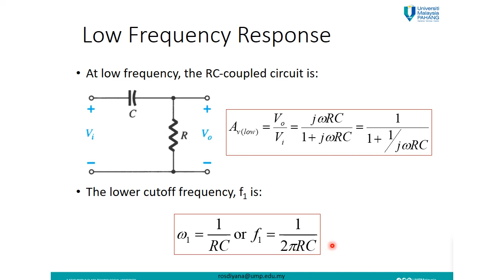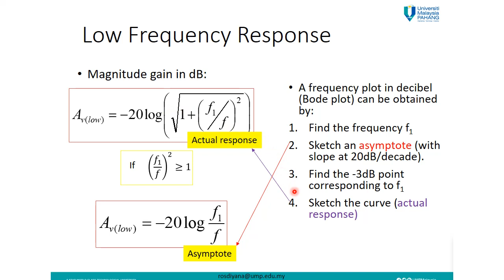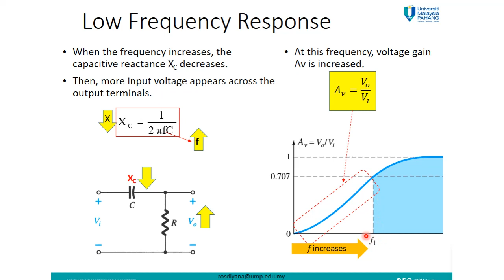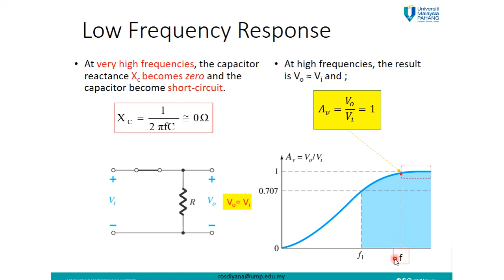Video2: [FET] Low Frequency Response (Part 1)